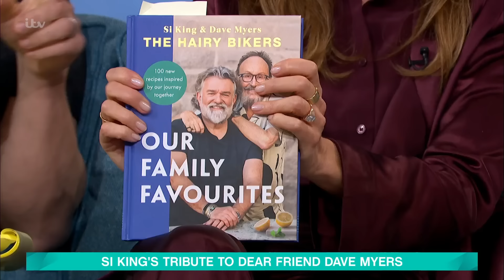Si King: ‘There’s No Hairy Bikers Without Dave’ | This Morning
It’s been eight months since we mourned the passing of a friend of the show and one-half of the dynamic duo, The Hairy Bikers, Dave Myers. For one man though, Dave’s passing has been especially difficult - his best friend and sidekick Si King. Following Dave’s death, Si has been working on a project which both he and Dave had hoped to complete together but sadly it wasn’t to be. Si joins us on the sofa to tell us all about The Hairy Bikers: Our Family Favourites which celebrates the food they both loved to cook for their friends, families and each other.

MORE ABOUT THIS MORNING:
Welcome to the official This Morning Channel! Join us every weekday from 10am on ITV1, ITVX and STV as we discuss the latest news stories, meet the people behind the stories that matter, chat to the biggest names in Hollywood, get the latest fashion & beauty trends, and cook up a storm in our kitchen with your favourite chefs!